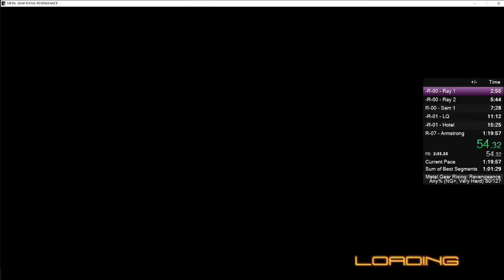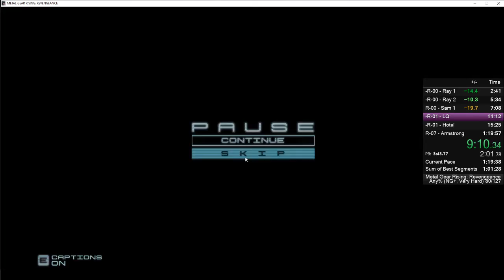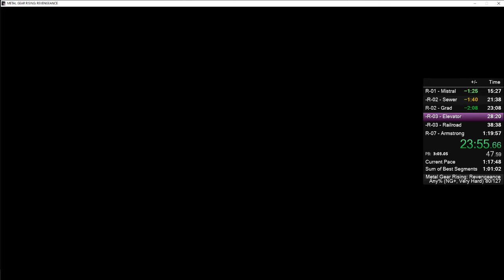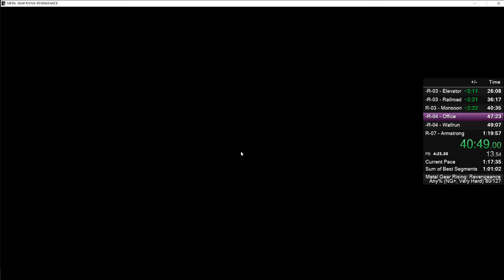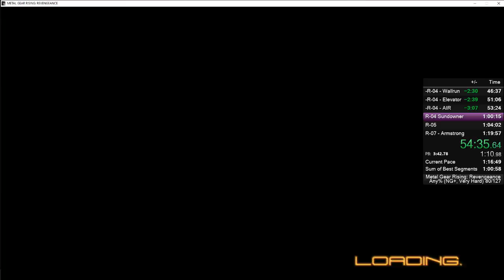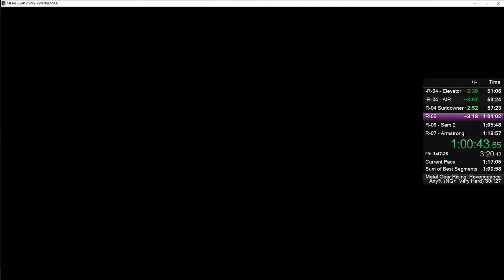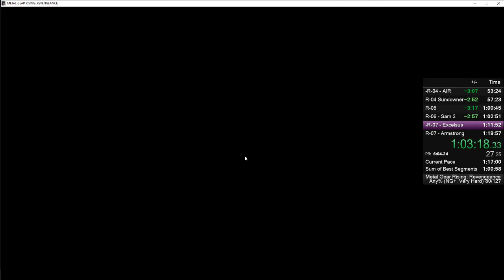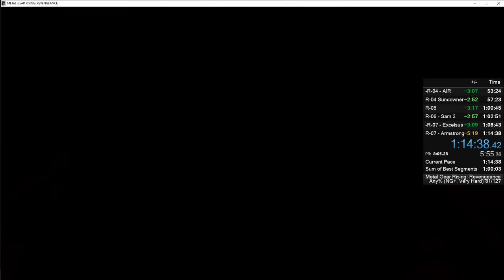Metal Gear Rising Speedrun(NG+) Very Hard 1;13:23 RTA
2nd place woo